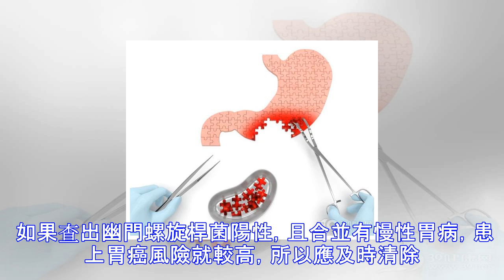這3種人將來會得胃癌！做好兩點，幫你撿回一條命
胃癌是我國很常見的一種腫瘤，是發病率最高的消化系統腫瘤。與歐洲國傢相比，中國人的胃癌發病率更高，這主要還是跟我們的飲食方式有關！ 俗話說“知己知彼，百戰百勝”，想要最大可能地預防胃癌，首先就要對它有一定瞭解。下面，我們通過幾個問題，為大傢補充一些胃癌知識。 指導專傢：北京大學腫瘤醫院副院長、消化腫瘤內科主任 沈琳 1.胃癌是否有地域、年齡差異？ 胃癌的地域、年齡差異還是比較明顯的。 比如東亞地區胃癌發病率就較高，韓國、日本和中國三個國傢的胃癌總人數就已經占到瞭全球的7成。 這與該地區的飲食有關，他們更愛吃醃制、燒烤食物，吸煙的人數也較多。 而在我們國傢，貧困地區、長江中下遊和沿海地區患胃癌幾率...